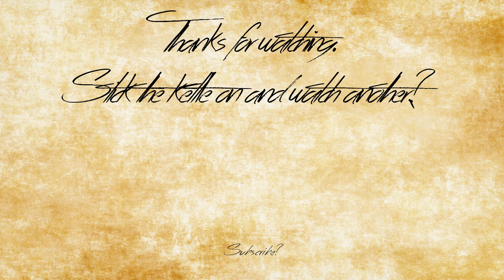Hand of Fate 2 (Gameplay) - Episode 21: Thats A Paddlin'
What isn't a paddlin', old man?!

Hand of Fate 2 is a card-based Dungeon Crawler developed by Defiant Development.

More Hand of Fate 2?